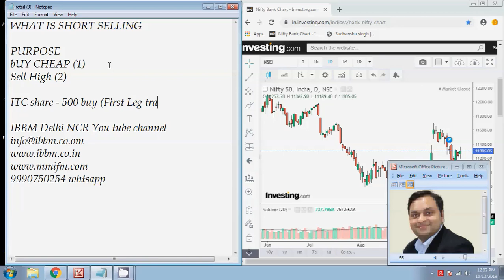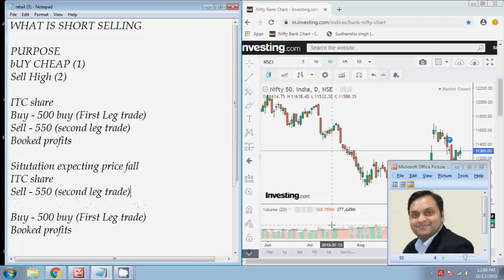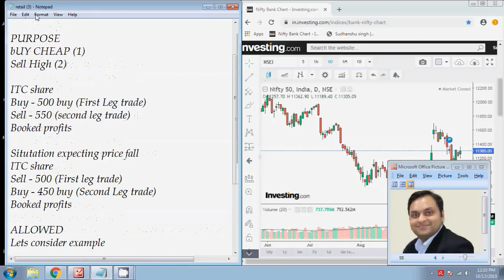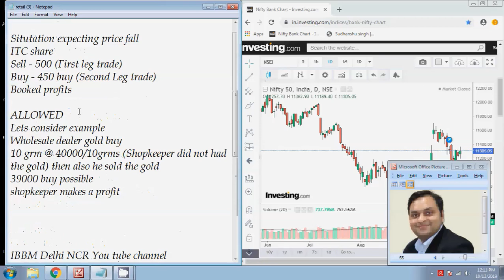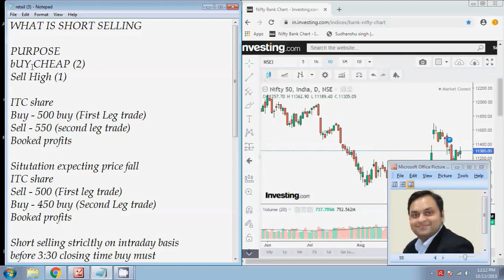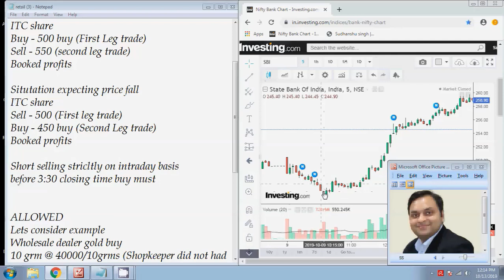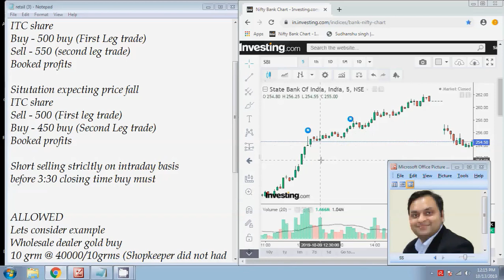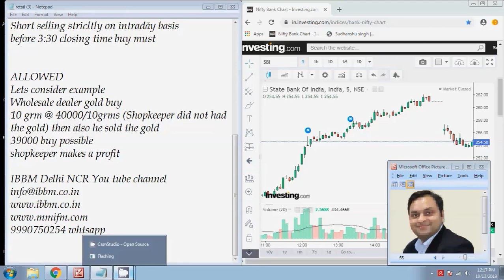What is Short Selling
IBBM is a premier institute in Delhi & NCR, known for its career  oriented & knowledge enriched programmes in the Financial Markets brings you a video on what is Short selling and what are the rules to trade short selling.